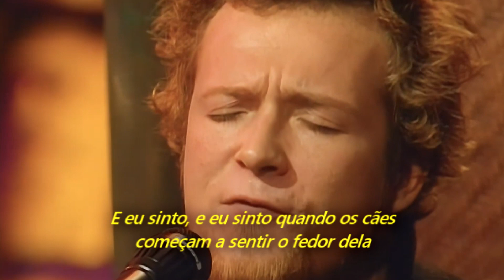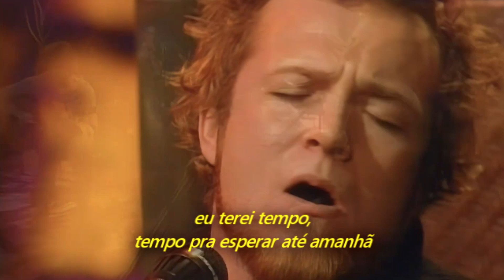Stone Temple Pilots - Plush (Legendado em Português)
Em um episódio de Storytellers da VH1, o vocalista Scott Weiland explicou a inspiração por trás de “Plush”:

     “Uma garota foi sequestrada e depois encontrada tragicamente assassinada no início dos anos 90. Então isso me deu combustível para escrever as palavras dessa música. No entanto, essa música não é sobre isso, na verdade; é uma espécie de metáfora para um relacionamento perdido e obsessivo.”

Gravado ao vivo nos Estúdios Sony, em Nova Iorque, no dia 17 de novembro de 1993.